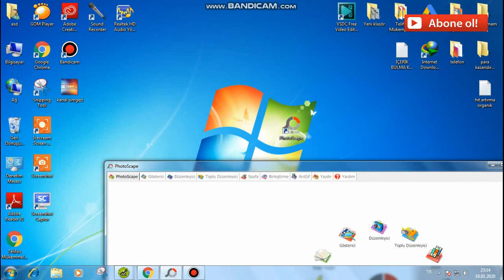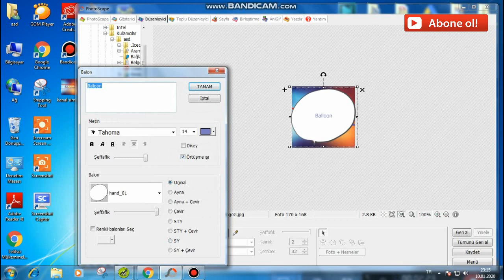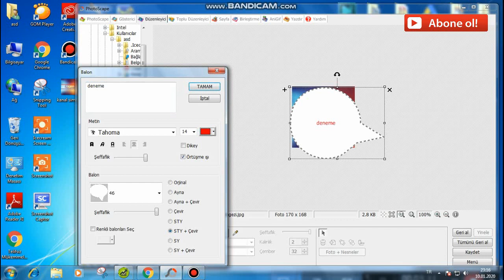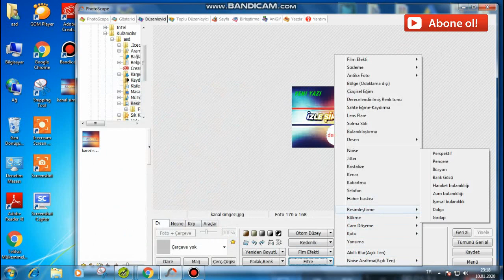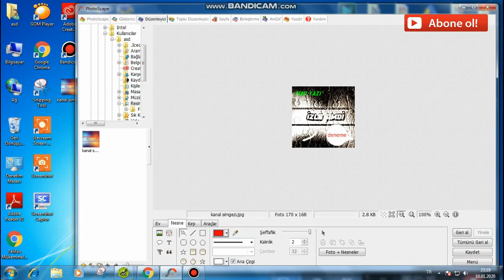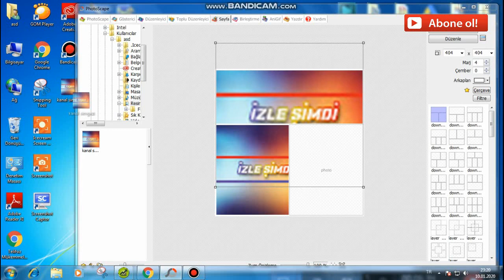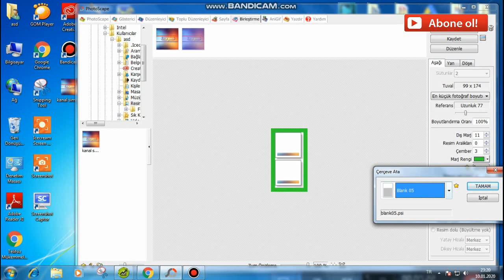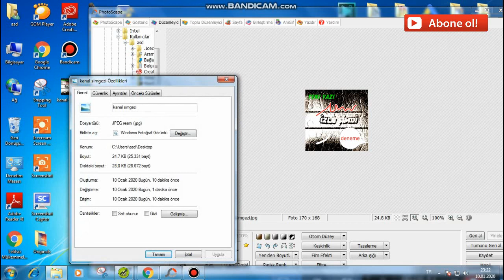Bedava photoshop programı 2020 photoshop dersleri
Hepinize merhaba arkadaşlar yeni kanalıma hoşgeldiniz.Bugün eğitimlerini verceğim Photoshopun nasıl indireleceğini gösterdim.İşinize yaradıysa lütfen bir beğeniyi çok görmeyin.